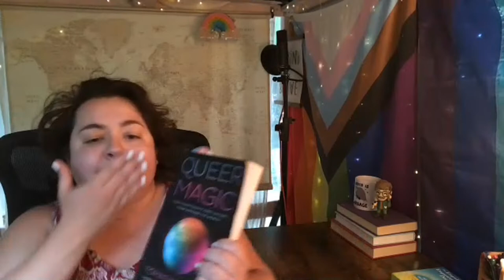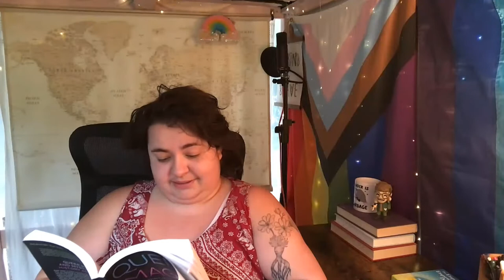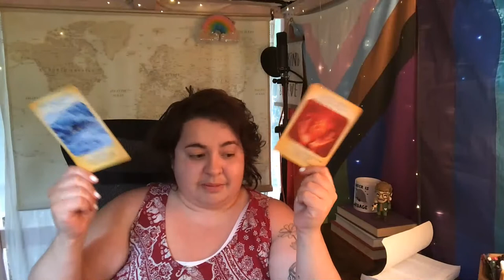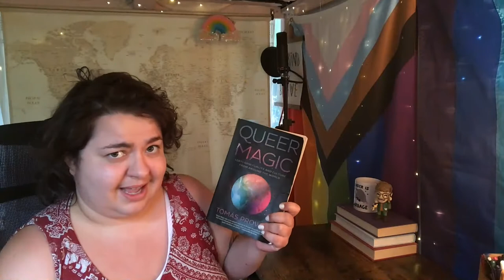Ch. 10~Christianity~”Queer Magic” by Thomás Prower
Thanks for joining me in bringing notable, inspirational, and necessary storytelling to the people

Queer Magic written by Thomás Prower is the little told seemingly lost history of humanity and the essential function queer people play in the connection between humanity and the Divine.

May hearing these words also transform your life~~

Thomás Prower–thank you so much for sharing your light, energy, time, and work with us all

I do not claim any copyrights to this work, I’m merely sharing it and the impact it’s made in my life with others.